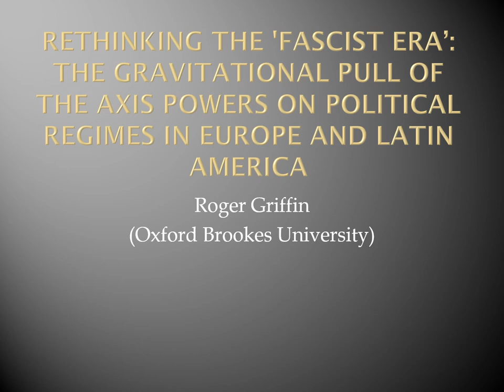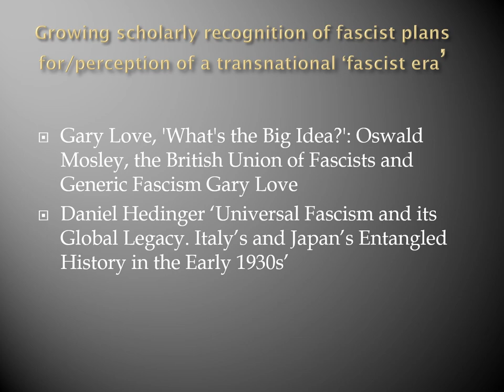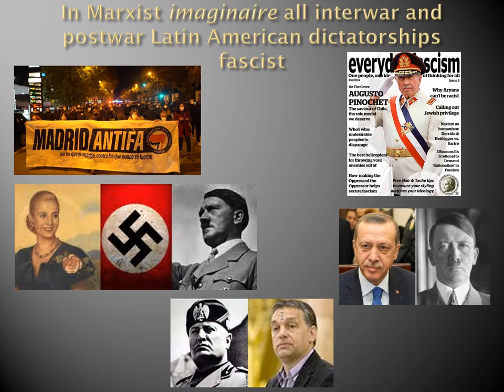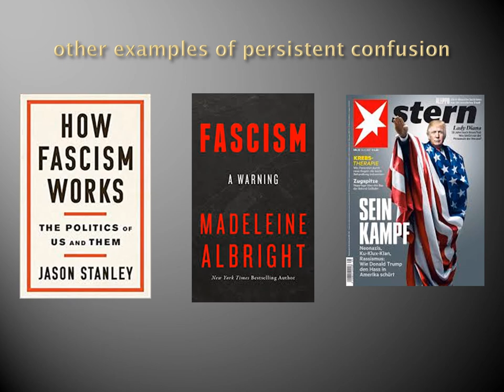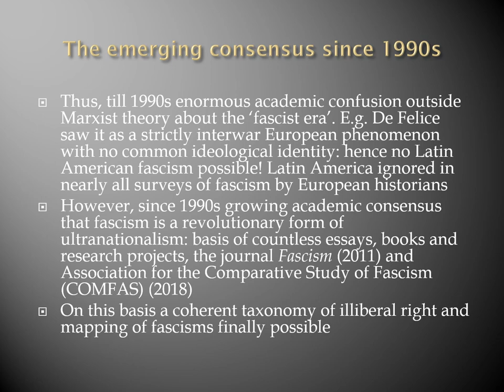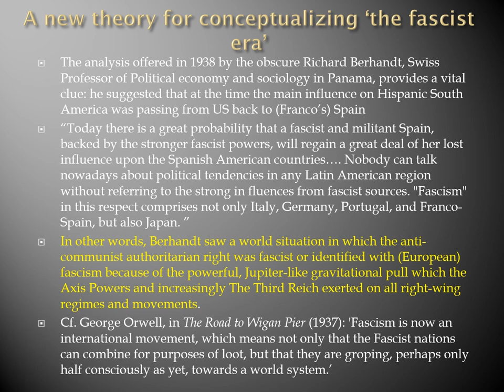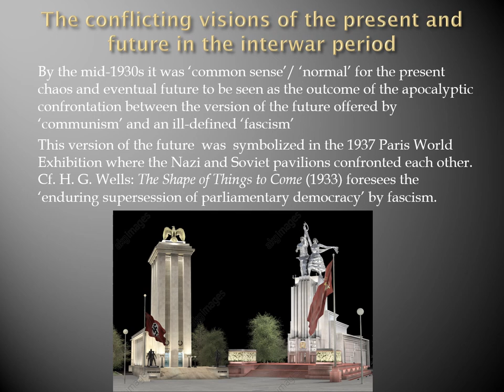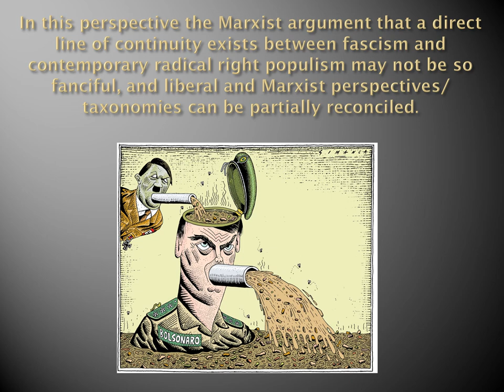Roger Griffin: Rethinking the fascist era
Conferencia Plenaria: Roger David Griffin (Oxford Brookes University)
Rethinking the 'fascist era: the gravitational pull of the Axis
Powers on political norms in and outside Europe.

Workshop Virtual Internacional: Repensando las relaciones de las dictaduras europeas y latinoamericanas en clave transnacional desde el final de la primera guerra mundial hasta el final de la guerra fría. Jueves 10 y viernes 11 diciembre 2020.

Workshop organizado por el proyecto “Las relaciones de las dictaduras europeas y latinoamericanas en clave transnacional: entendimiento, rivalidades y conexiones con los Estados democráticos: 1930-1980” (SI1/PJI/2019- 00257), con la colaboración del Vicerrectorado de Relaciones Institucionales, Responsabilidad Social y Cultura de la Universidad Autónoma de Madrid, Actividades Culturales de la Facultad de Filosofía y Letras de la Universidad Autónoma de Madrid y el Departamento de Historia Contemporánea de la Universidad Autónoma de Madrid.